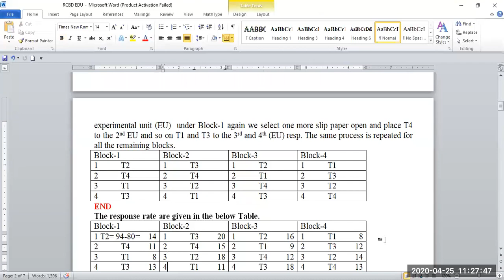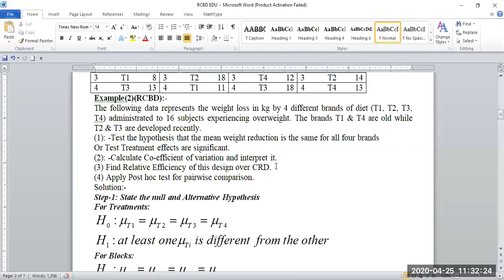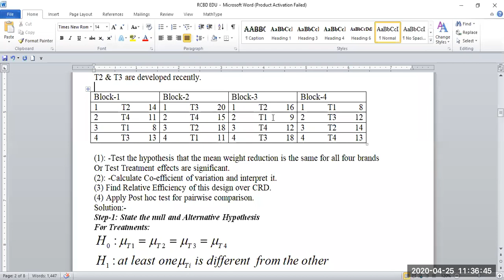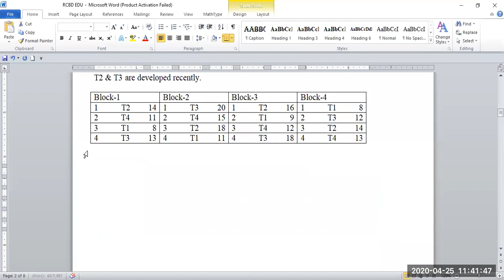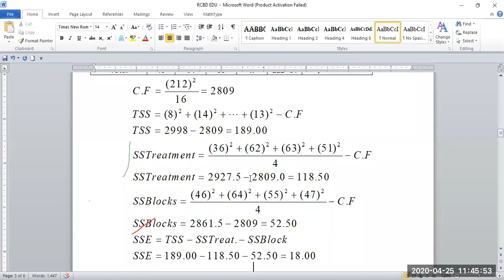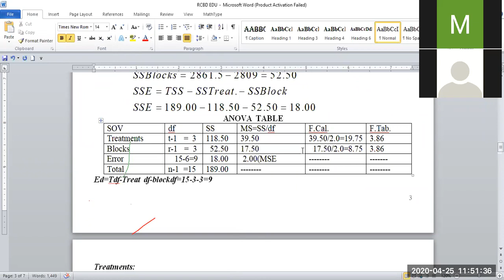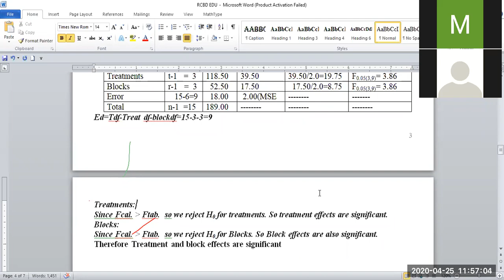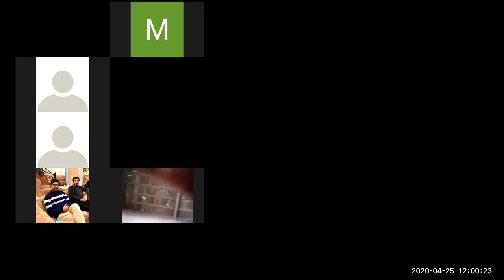ANOVA Table Randomized Complete Block Design (RCBD) - Experimental Statistics - part 2